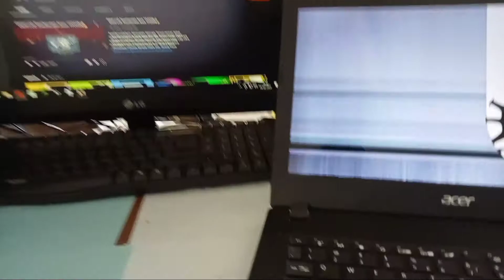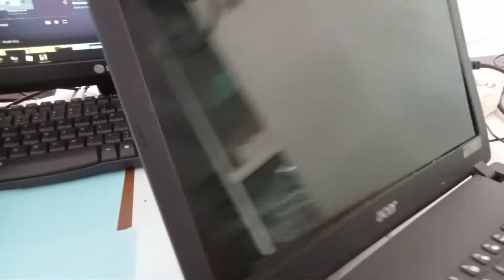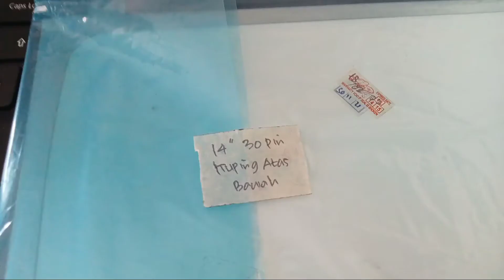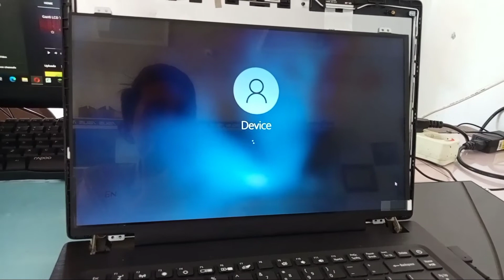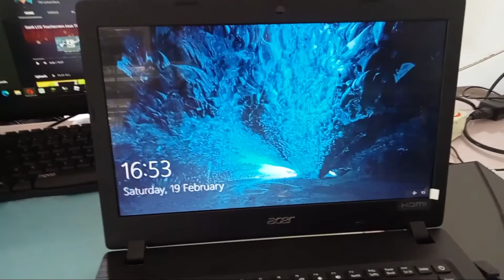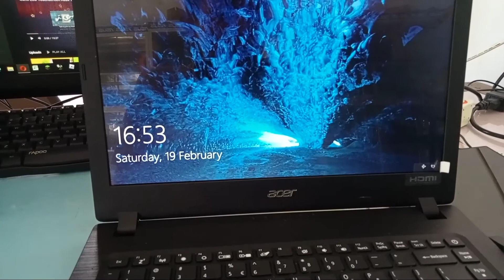Ganti Lcd Laptop Acer A314-32-C6KM